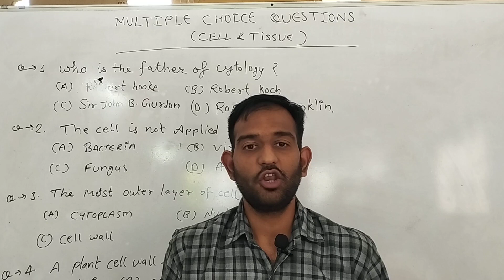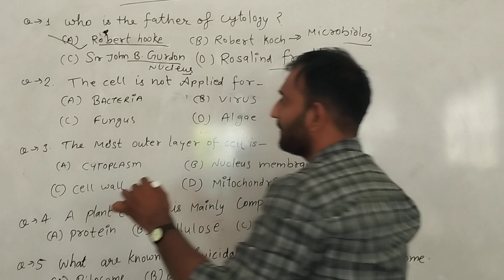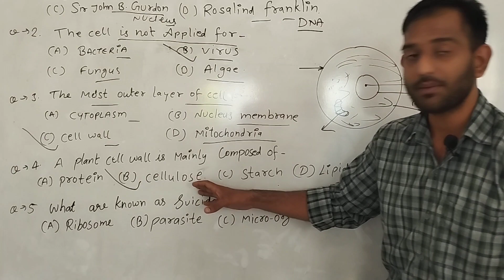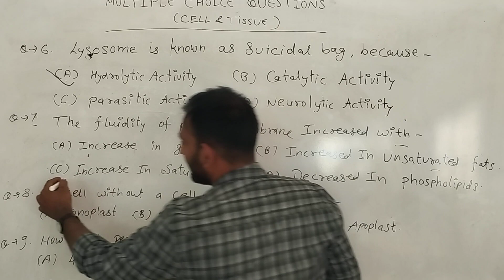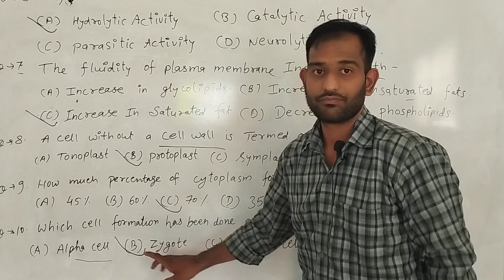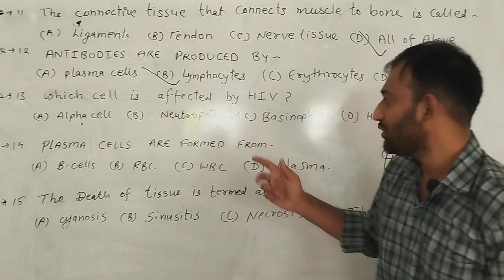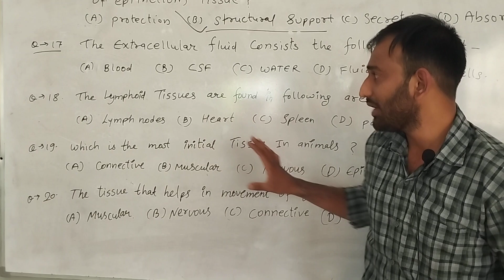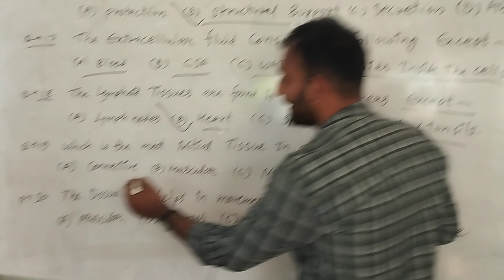important MCQ questions for all nursing govt. exam preparation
सभी नर्सिंग की सरकारी नौकरी की परीक्षाओं  जैसे  group 5 व्यापम , ESIC, railway, AIIMS , CHO, staff nurse आदि की परीक्षा की तैयारी के लिए महत्वपूर्ण प्रश्न।
इस वीडियो में Cell तथा  tissue से संबंधित प्रश्नों की जानकारी दी गई है। अपने selection को मजबूत करने के लिए वीडियो जरूर देखें।